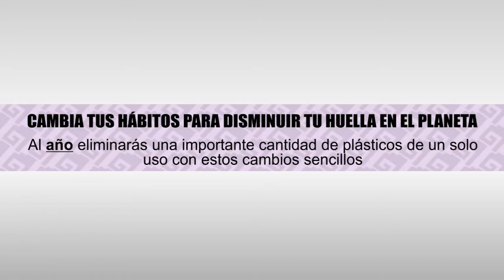Dile adiós a las bolsas de plástico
La Secretaría de Ecología y Medio Ambiente, junto con varios socios incluidos Arrecifes Saludables, han creado esta campaña para despedirnos del plástico de un sólo uso: Desplastifícate. En este video te invitamos a eliminar el uso de las bolsas de plástico.